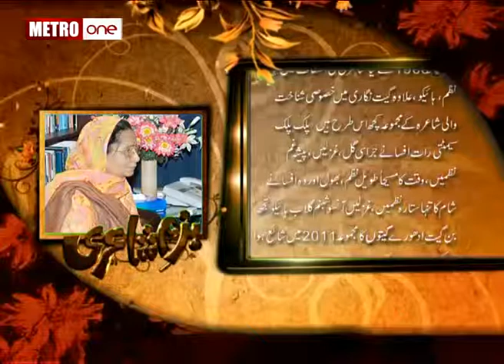Gulnar Afreen - Shamim Jawaid, Metro One Television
Birth Anniversary package on Gulnaar Afreen, produced, scripted and narrated by Shamim Jawaid for Metro One Television. Broadcast date: 15th August 2011.